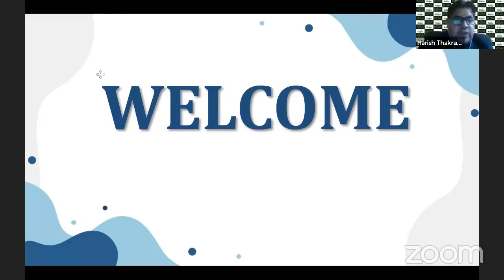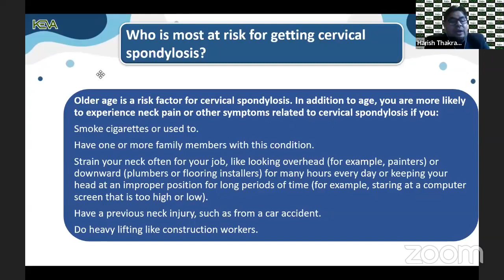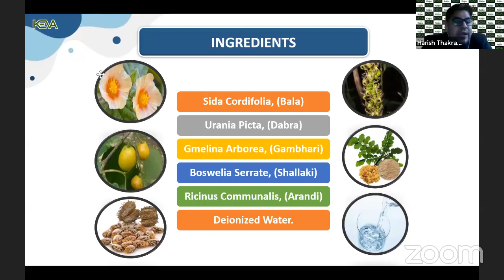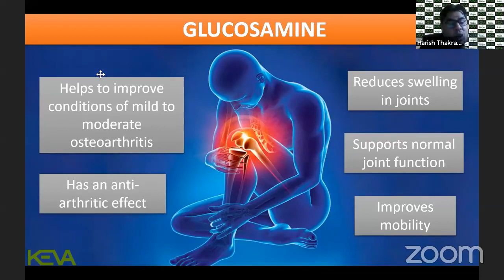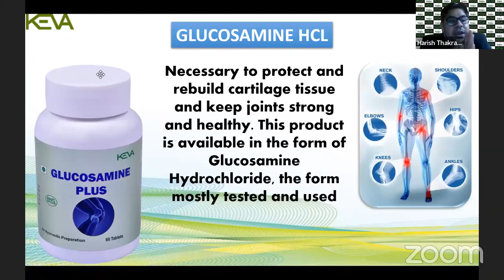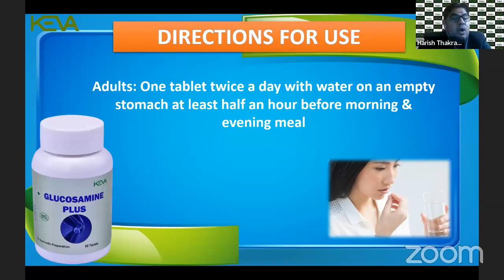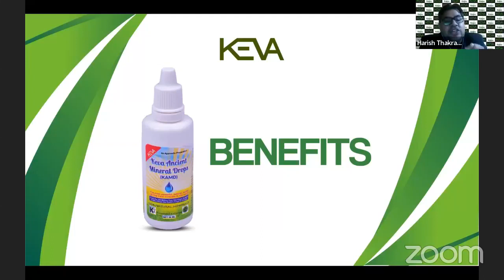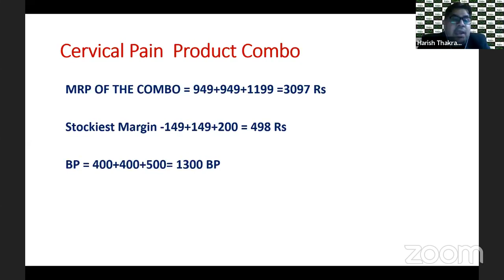सर्वाइकल पेन से निजात पाने के लिए अपनाएं कीवा के यह आयुर्वेदिक प्रोडक्ट्स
सर्वाइकल पेन से निजात पाने के लिए अपनाएं कीवा के यह आयुर्वेदिक प्रोडक्ट्स जो हेल्थ के साथ बिज़नेस बढ़ाने मे भी सक्षम हैं Live Webinar at 9:00pm evening
Must Attend with Your Team